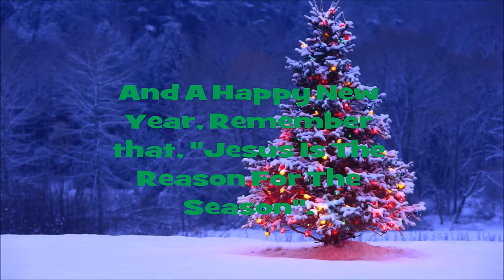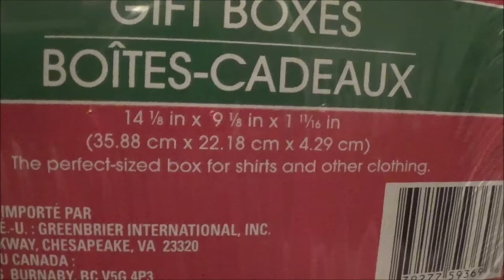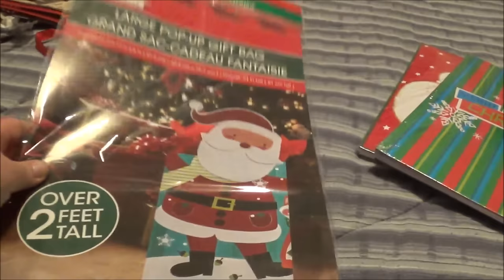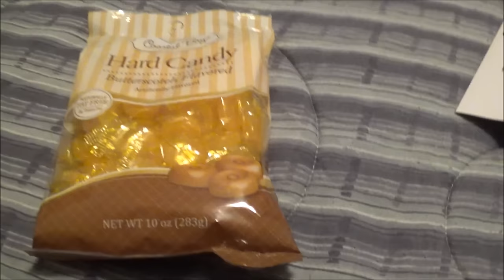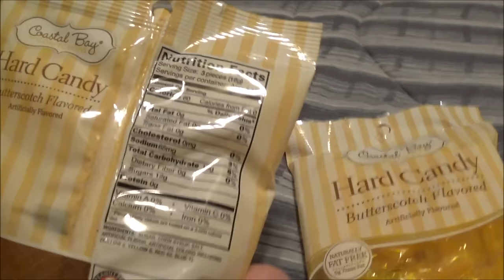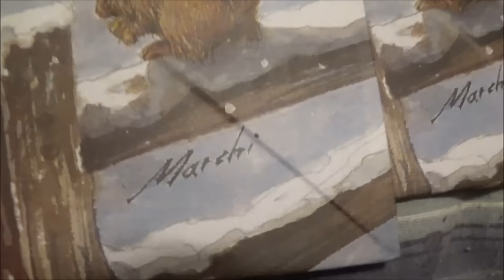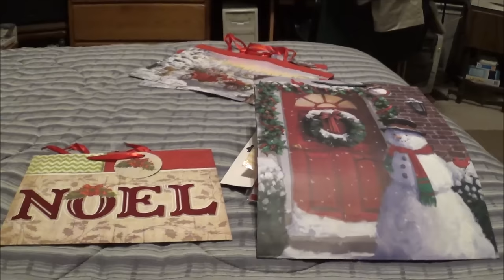Dollar Tree Gift Wrapping Haul 2015